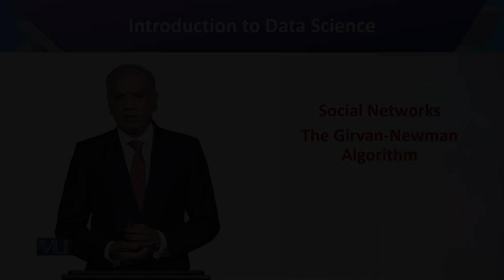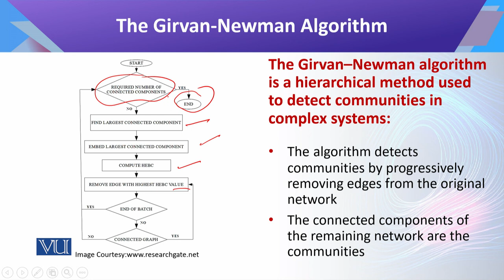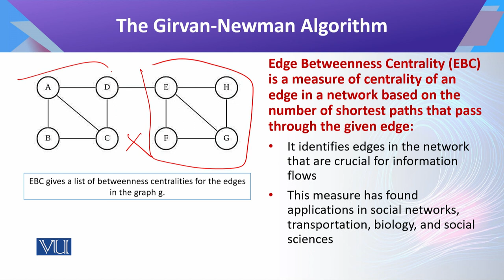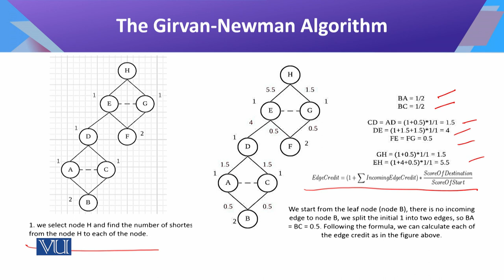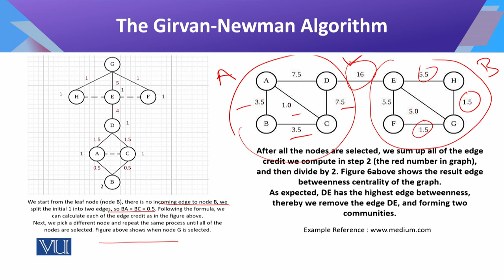Introduction to Data Science | CS442_Topic150